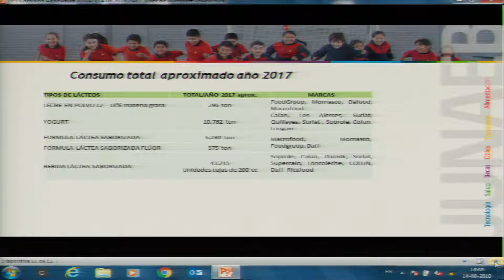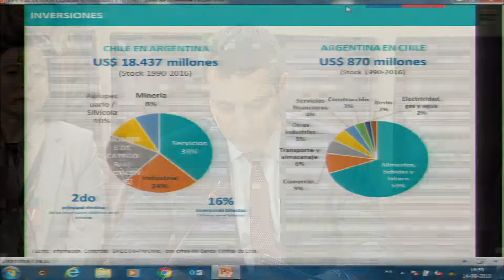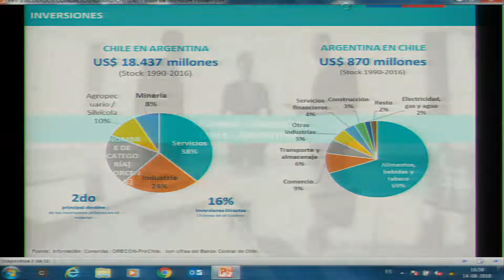Comisión de Agricultura / 14 08 2018